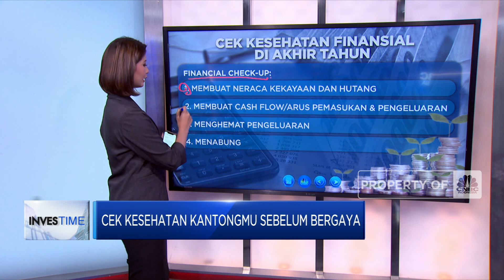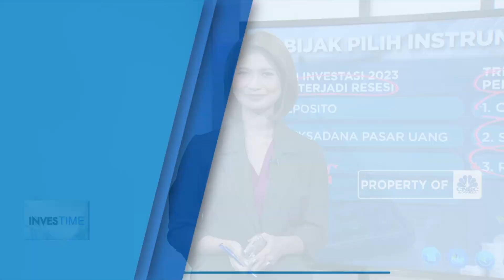Cek Kesehatan Kantongmu Sebelum Bergaya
Agak ngeri-ngeri sedap ya banyak ternyata masyarakat kita yang terserang amnesia sesaat alias pinjam duit tapi lupa untuk mengembalikan nah biar gak kejadian lagi kasus pinjaman duit trus lupa ingatan saat mengembalikannya simak nih tips sehat keuangan ala Bunga Cinka.

Selengkapnya dalam Investime CNBC Indonesia (Senin, 26/12/2022) berikut ini.